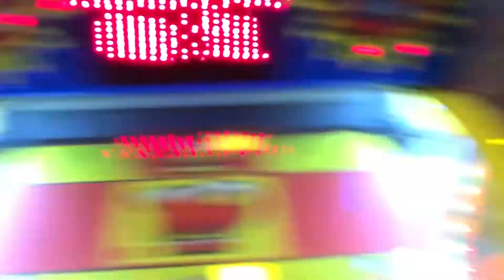Los mejores desafíos del 2018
Aquí un pequeño resumen de algunas cosas que hicimos en este 2018. Ve los desafios que superamos LosRegaderos Cecy García y Alex Fernández ¿Cuál te gustó más?